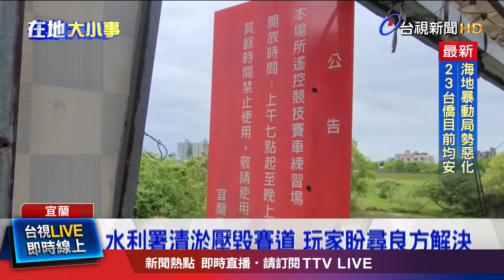路面龜裂斑駁 玩家憂影響賽事舉辦意願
宜蘭市河濱公園的《8分之1遙控越野車賽車場》，近期，被民眾發現，賽道多處壓毀，變得不平整，而源頭竟是水利署。為了進行「布袋蓮」清除工程，怪手橫跨賽車場，留下破壞痕跡。水利署強調，他們是採取最小影響的施工模式，但玩家們仍舊 難以接受。